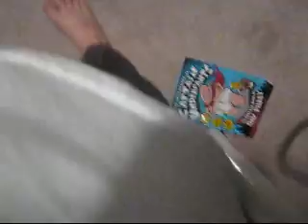Marbleworks 26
Hello, Marbleworks 26. Sorry for the late upload again.